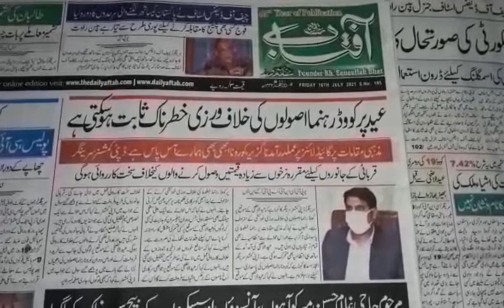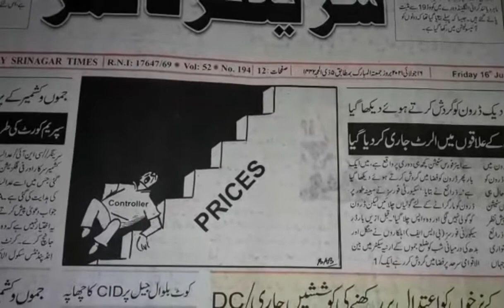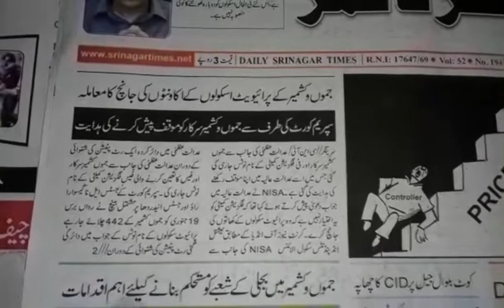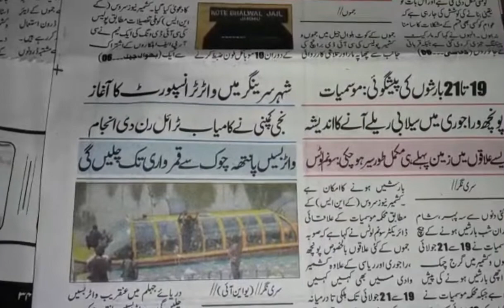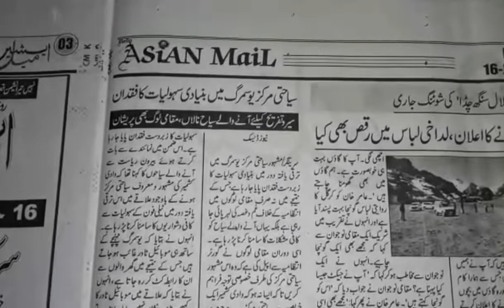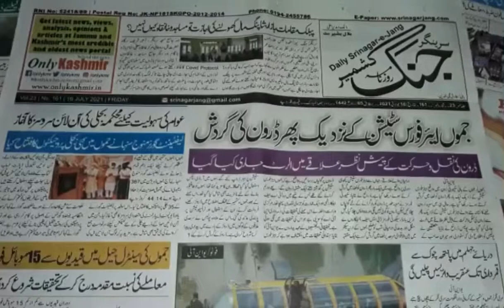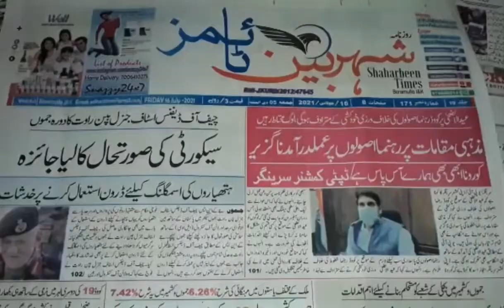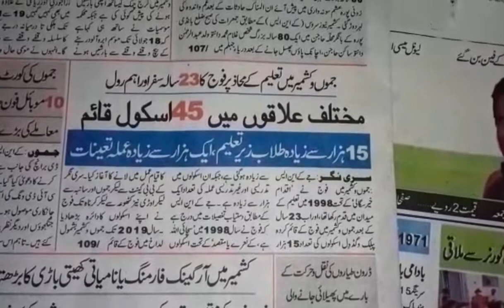Today’s Headlines: 16 July 2021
1. Slaughter of bovine animals on Eid not to be permitted in J&K
2. 10,000 youths to get training for job skills in J&K
3. Holiday on urs of Shah-i-Hamdan on Saturday, Eid on 21 & 22